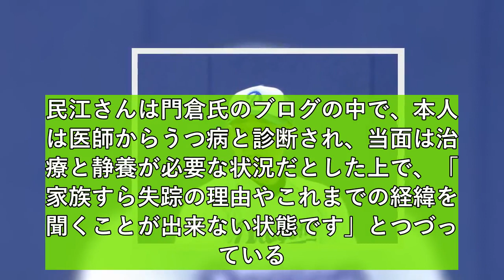門倉氏の妻に見知らぬアドレスから居場所知らせるメール 妻が連れ戻す